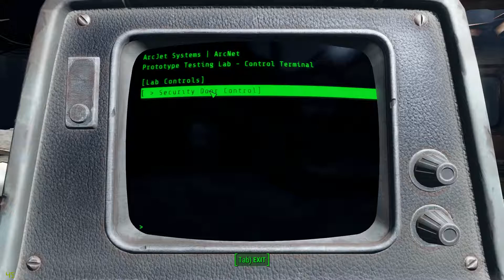15 - Arcjet Systems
The rocket launch wasn't an accident at all.